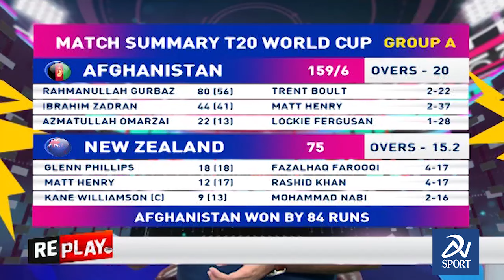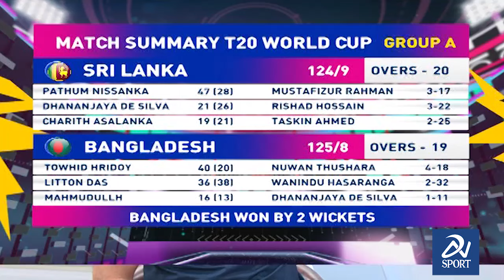Pakistan X1 For India Match | Afghanistan Stunned New Zealand | T20 World Cup | Replay | DN Sport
Keep watching DN Sport!